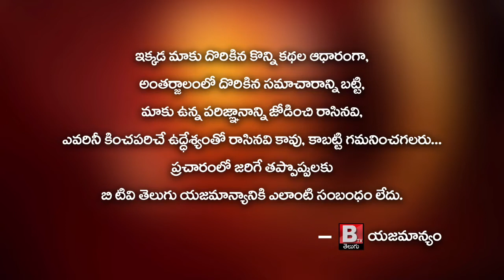గూడూరు మండలం కప్పలదొడ్డి గ్రామం లో గడపగడపకు మన ప్రభుత్వం కార్యక్రమాన్ని మంత్రి జోగి రమేష్|BtvTelugu